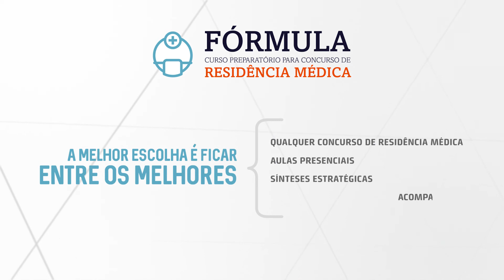Fórmula - Depoimento de ex-aluno - Dr. Lucas Dias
O Dr. Lucas Dias foi aprovado em 1º lugar no concurso de residência médica em cirurgia plástica da Santa Casa BH.

O Fórmula oferece aos alunos uma diferenciada oportunidade de estudo com os melhores profissionais do corpo clínico do Grupo Santa Casa BH, cuja vivência clínica e experiência didático-pedagógica proporcionam conhecimentos integrados entre a prática e teoria.